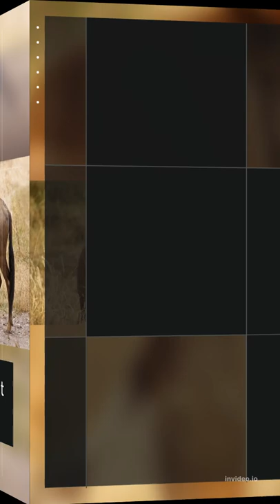The 10 Fastest Land Animal in The World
1.  Cheetah   75 mph – 120.7 km/h

2. Pronghorn   60 mph – 96.5 km/h

3. Common Tsessebe or Sassaby  56 mph (90 km/h)

4. Springbok  55 mph – 88 km/h

5. Quarter Horse  88 km / 54.7 m per hour

6. Blue Wildebeest  51 mph – 82 km/h

7. Lion  50 mph – 80.5 km/h

8. Cougar   50mph – 80 km/h

9. BLACKBUCK & HARE & JAGUAR  50 mph – 80 km/h

10. Thomson’s Gazelle & Lynx   50 mph – 80 km/h